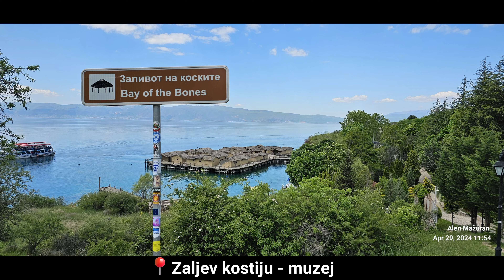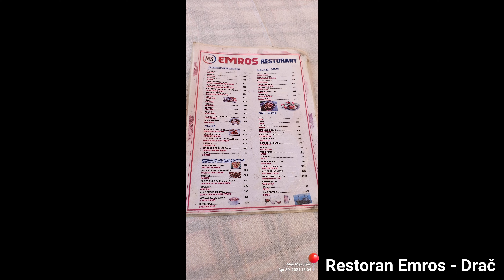5 dana, 6 drzava - 1 par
Putovanje motorom, Hrvatska, Crna Gora, Albanija, Sjeverna Makedonija, Grcka, Bosna i Hercegovina